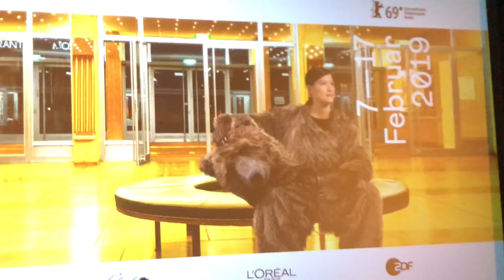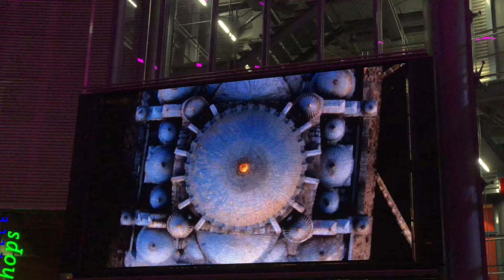Berlinale 2019 talking about trees, greta, bruno ganz, awards sony center